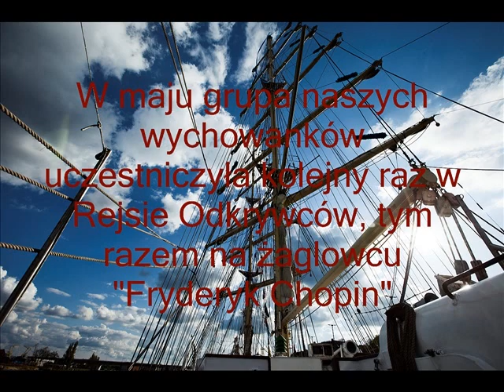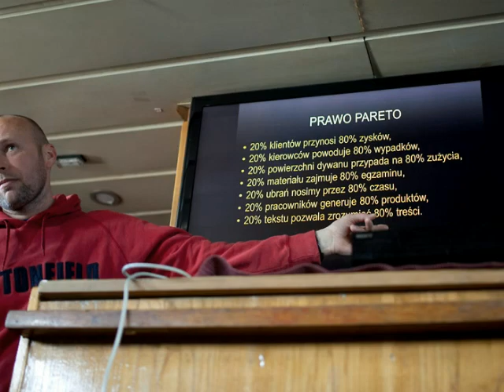Rejs Odkrywców 2015 - MOW Barska 4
Fotoreportaż z rejsu  na żaglowcu "Fryderyk Chopin", zorganizowanego przez Fundację Rejs Odkrywców.